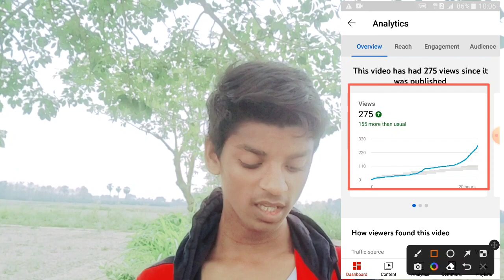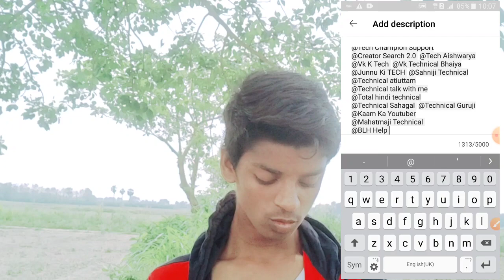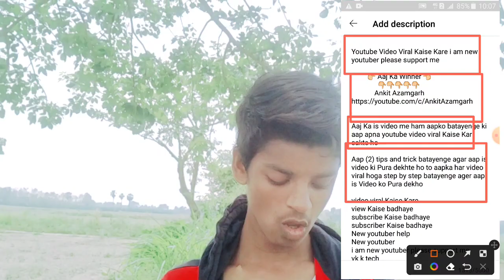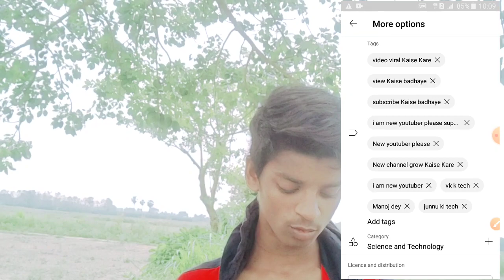i am new youtuber please support me youtube video viral kaise kare @Technicalatiuttam blh help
i am new youtuber please support me youtube video viral kaise kare

Aaj Ka is video me ham aapko batayenge ki aap apna youtube video viral Kaise Kar sakte ho aur apna youtube channel grow Kaise Kar sakte ho step by step batayenge ager aap is video ko Pura dekhte ho to aapka har video viral hoga

NEW youtuber
Manoj dey
blh help
video viral Kaise Kare
New youtuber